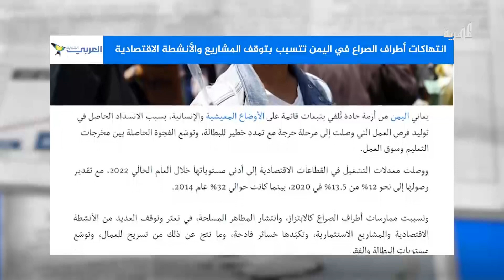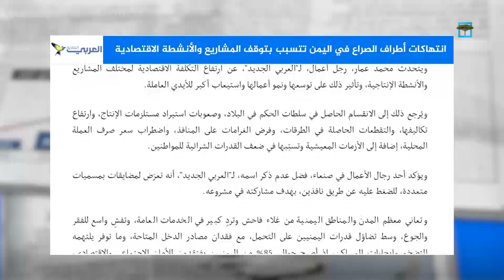ما هي أسباب توقف المشاريع والأنشطة الاقتصادية في اليمن